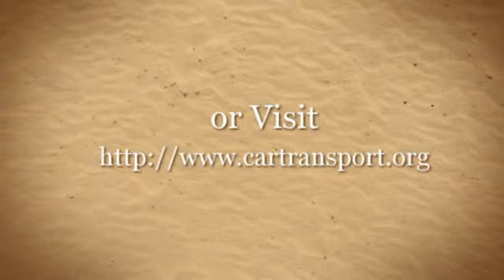Car Transport Call Now for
Car Shipping can be a simple task when our staff handles the details for you. Call the Car Transport Pros. Save Up To 30% with our volume discounts. Carriers await.